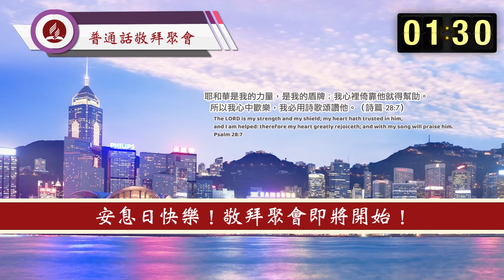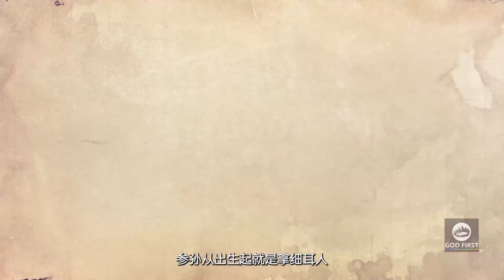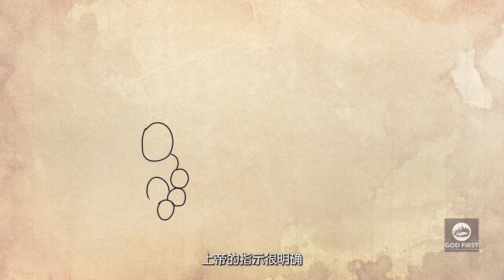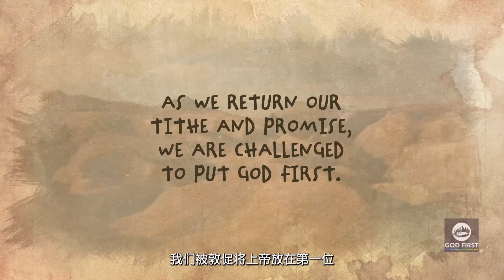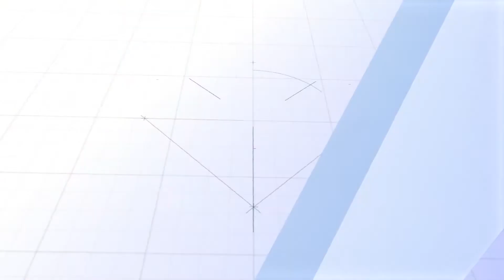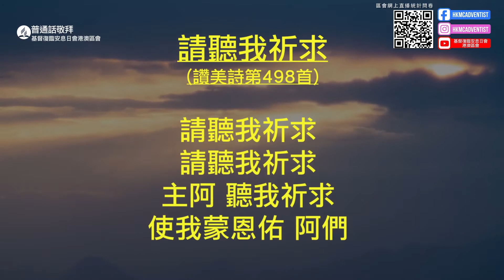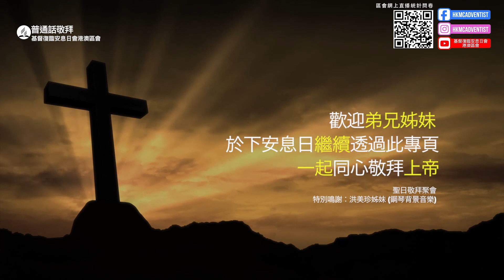2021年4月24日普通話敬拜聚會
早上9點30分普通話敬拜聚會

主講︰李蕾牧師

區會網上直播統計表
HKMC Live Streaming Statistics